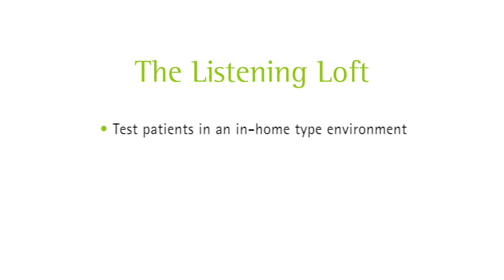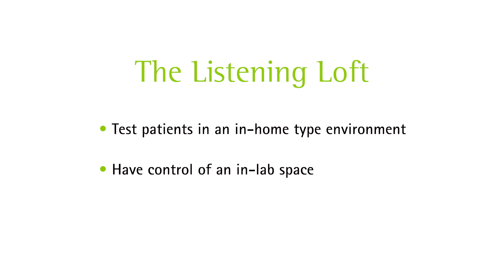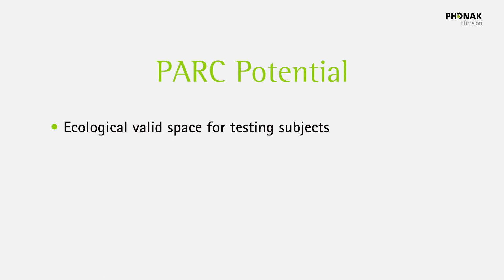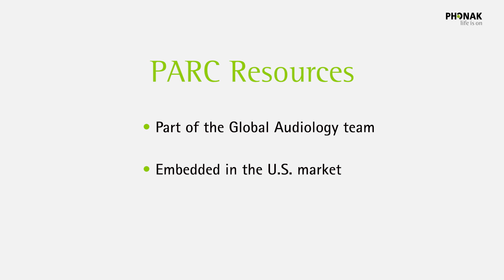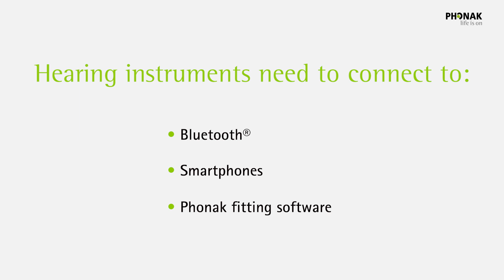Welcome to PARC | The Phonak Audiology Research Center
Take a virtual tour of the Phonak Audiology Research Center (PARC)! Founded in 2014, at Sonova’s U.S. headquarters in Illinois, the PARC mission is to bring impactful and relevant clinical research to our customers with the ability to respond quickly to rapidly changing needs from the market. See how our team utilizes PARC to support hearing care professionals and their patients who wear Phonak hearing aids.